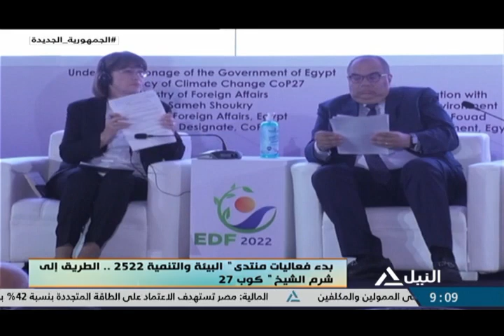هذا الصباح 12-09-2022 بدء فعاليات منتدى البيئة والتنمية 2522 .. الطريق إلى شرم الشيخ كوب 27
بدء فعاليات منتدى البيئة والتنمية 2522 .. الطريق إلى شرم الشيخ كوب 27
شيرين محمد - الكاتبة الصحفية بجريدة العالم اليوم